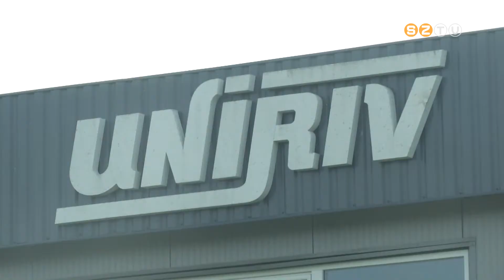PRIMA DÍJ - 2021. ÉV VÁLLALKOZÓJA - Pócza Antal